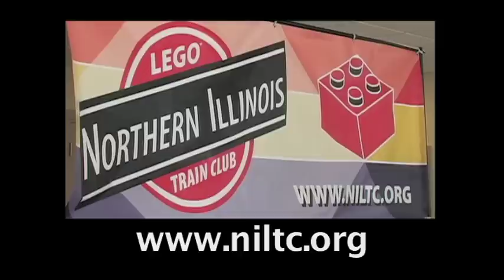LEGO Show at Geneva History Center Geneva, IL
The Northern Illinois LEGO Train Club visits the Geneva History Center over the weekend and brings joy to the faces of the young and old.  Support the Geneva History Center.